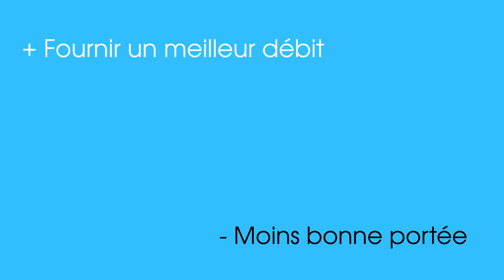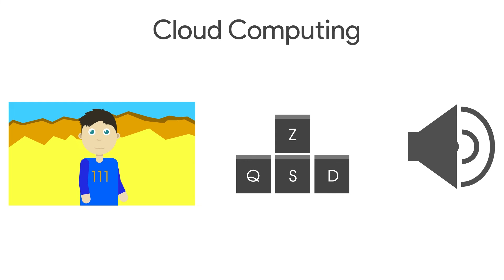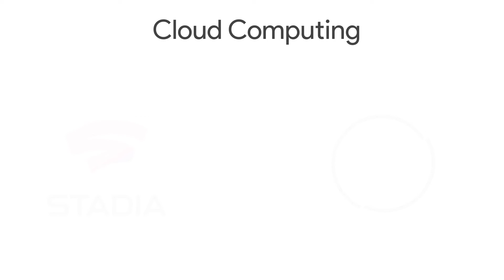QU'EST-CE QUE LA 5G ?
—— L'équipe Bonjour Monde ——
• Roy (Script/VoixOff/Illustration/Animation) :
• Max Snow (Musique) :
• RokiArt (Illustration/Animation) :
• Api (Illustration/Animation) :
Thèmes

— Références Musicales ♪ —

— SOURCES —

- 1111 -